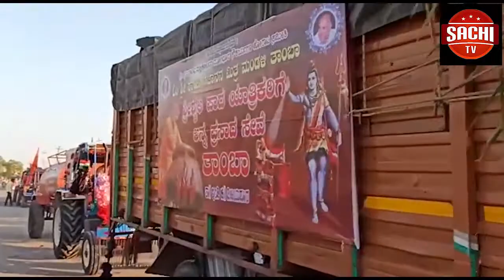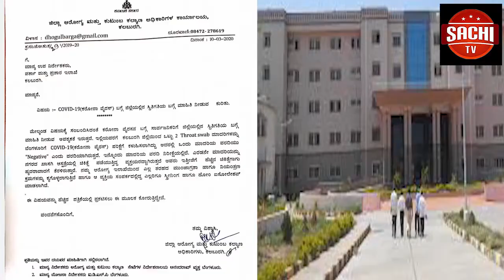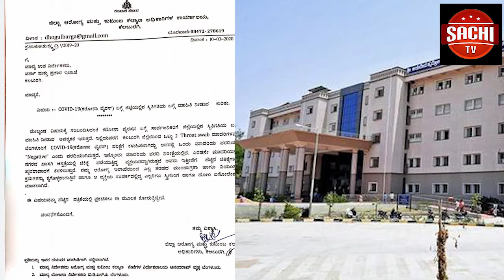ಹೊರದೇಶದಿಂದ ಬಂದ ಕುಟುಂಬಕ್ಕೆ ಮಾತ್ರ ಕೊರೊನಾ ಸೋಂಕು‌‌ ಬಾಧಿಸಿದ್ದು, ರಾಜ್ಯದಲ್ಲಿ ವಾಸ ಮಾಡುವ ಯಾರಲ್ಲಿಯೂ ಸೋಂಕು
ಹೊರದೇಶದಿಂದ ಬಂದ ಕುಟುಂಬಕ್ಕೆ ಮಾತ್ರ ಕೊರೊನಾ ಸೋಂಕು‌‌ ಬಾಧಿಸಿದ್ದು, ರಾಜ್ಯದಲ್ಲಿ ವಾಸ ಮಾಡುವ ಯಾರಲ್ಲಿಯೂ ಸೋಂಕು ಪತ್ತೆಯಾಗಿಲ್ಲ. ಹಾಗಾಗಿ‌ ಯಾರೂ ಆತಂಕಪಡಬೇಕಿಲ್ಲ‌. ಜೊತೆಗೆ ಮಾಸ್ಕ್ ಧರಿಸುವ ಅಗತ್ಯವೂ ಇಲ್ಲ ಎಂದು ಮುಖ್ಯಮಂತ್ರಿ ಬಿ.ಎಸ್.ಯಡಿಯೂರಪ್ಪ ಸುದ್ದಿಗೋಷ್ಟಿಯಲ್ಲಿ ಹೇಳಿದ್ದಾರೆ.
 ಅಧಿಕಾರಿಗಳ  ಜೊತೆಗಿನ ಸಭೆಯ ನಂತರ ಸುದ್ದಿಗೊಷ್ಚಿಯಲ್ಲಿ ಮಾತನಾಡಿದ ಸಿಎಂ, ಅಮೆರಿಕದಿಂದ ಬಂದಿದ್ದ ವ್ಯಕ್ತಿಯೊಬ್ಬರಲ್ಲಿ ಕೊರೊನಾ ಸೋಂಕು ದೃಢಪಟ್ಟಿತ್ತು. ಇಂದು ಅವರ ಪತ್ನಿ, ಪುತ್ರಿ ಹಾಗು ಸ್ನೇಹಿತರೊಬ್ಬರಲ್ಲಿ‌ ಸೋಂಕು‌ ಇರುವುದು ದೃಢಪಟ್ಟಿದೆ. ಅದನ್ನು ಹೊರತುಪಡಿಸಿ ಮತ್ತೆ ಯಾರಲ್ಲೂ ಸೋಂಕು ಪತ್ತೆಯಾಗಿಲ್ಲ. ಈಗಾಗಲೇ ಆ ಕುಟುಂಬವಿದ್ದ ಅಪಾರ್ಟ್​ಮೆಂಟ್ ನಲ್ಲಿನ 165 ಜನರ ತಪಾಸಣೆ ಮಾಡಲಾಗಿದೆ. ಅವರಲ್ಲಿ ಸೋಂಕು ಪತ್ತೆಯಾಗಿಲ್ಲ ಎಂದು ಸ್ಪಷ್ಟಪಡಿಸಿದ್ದಾರೆ.:ಯಾರೂ ಕೂಡ ಮಾಸ್ಕ್ ಧರಿಸುವ ಅಗತ್ಯವಿಲ್ಲ. ಅದು ಫ್ಯಾಷನ್ ಆಗಬಾರದು ನಮ್ಮ ಕಡೆಯಿಂದ ಅಗತ್ಯ ಮುನ್ನೆಚ್ಚರಿಕಾ ಕ್ರಮ ಅ‌ನುಸರಿಸುತ್ತೇವೆ. ಕೇಂದ್ರದ ಮಾರ್ಗಸೂಚಿಯನ್ನು‌ ಪಾಲಿಸುತ್ತಿದ್ದೇವೆ. ಚೀನಾ ಸೇರಿ‌ ಬಾಧಿತ ದೇಶಗಳಿಂದ ಬಂದವರು ವೈದ್ಯರಿಂದ ಅಗತ್ಯ ತಪಾಸಣೆ ಮಾಡಿಸಿಕೊಳ್ಳಬೇಕು. ರೋಗದ ಲಕ್ಷಣ ಕಂಡರೆ ವೈದ್ಯಕೀಯ ನೆರವು ಪಡೆಯಬೇಕು ಎಂದು ಮನವಿ ಮಾಡಿದರು.